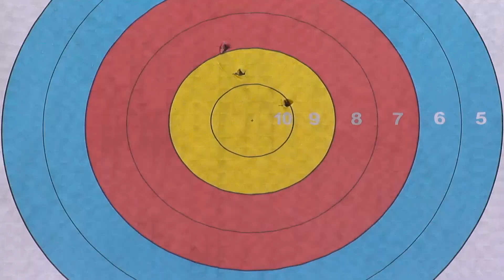Demir Elmaagacli v Bridger Deaton – compound men’s bronze final | Shanghai 2014 World Cup stage 1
Uncut match from the first stage of the 2014 Archery World Cup in Shanghai (CHN)

Compound Men Individual Bronze Match :

Demir ELMAAGACLI (TUR)

VS.

Bridger DEATON (USA)

English Commentary : Carl ARKY